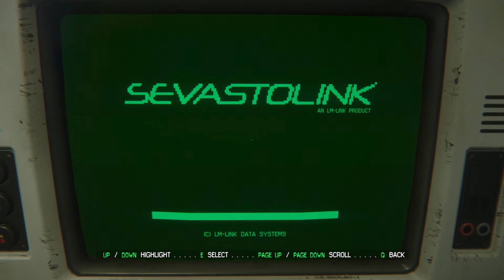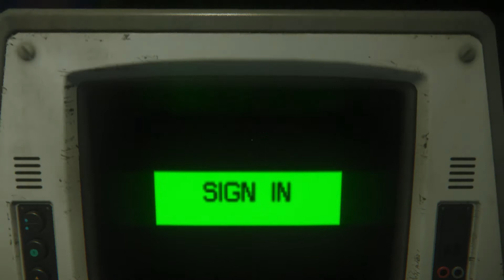Taking out a mass of Joes, while seeking Samuels Alien Isolation playthrough (33/47)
In this installment, we make our way to where Samuels went, and also run across a massive pack of Joes.  This many Joes should only be handled one at a time, or with an nice amount of EMP Mines.